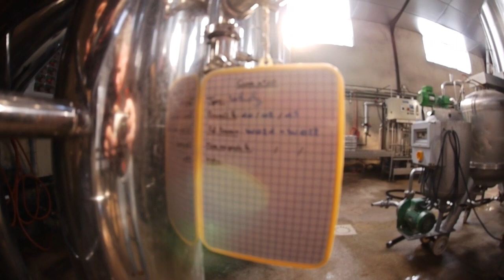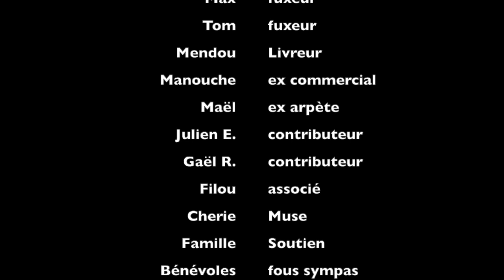Présentation de la distillerie de Bercloux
C'est un projet mis en ligne sur le site de financement participatif MIIMOSA